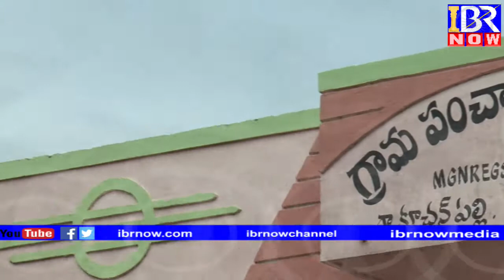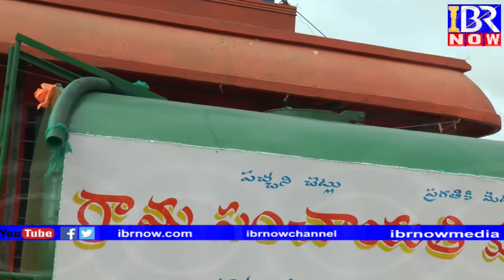Indhuri Rajender-Koochanpalli (Nirmal)